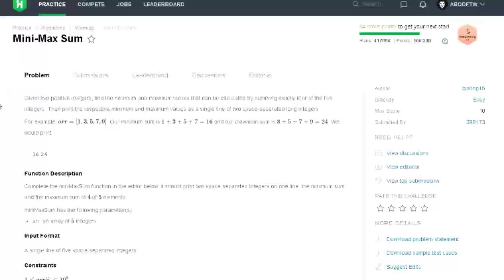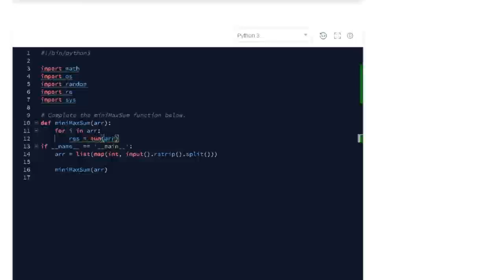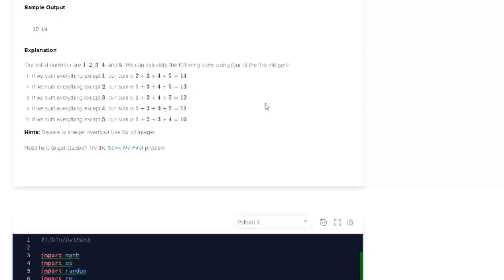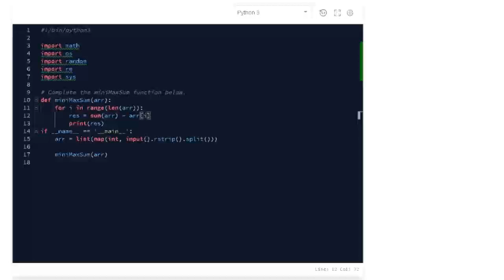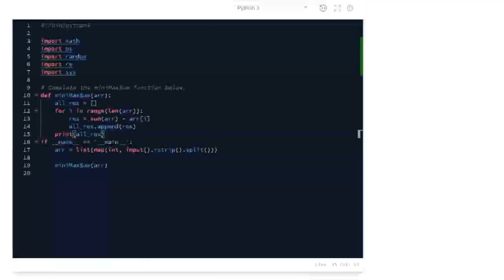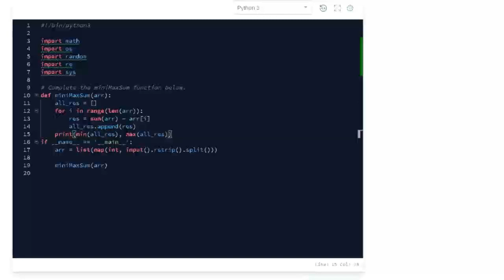Mini-Max-Sum | Solving hackerrank with python | Ep8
What's up programmers, in this video we will learn how to solve Mini-max-sum hackerrank challenge which is the episode number 8 of Hackerrank with python playlist.

About The Channel :
Whilelab is a Youtube channel that focus on the software side of things here you will find videos explaining software and top tips videos, and of course there is no software without programming so that's why we also have programming tutorials and challenges to have fun from time to time, we also creates some exciting things when ever we have the chance.
The Current Uploading Schedule :
A new video a week every Sunday and if I had time I will upload two videos one on Sunday and one on Wednesday.